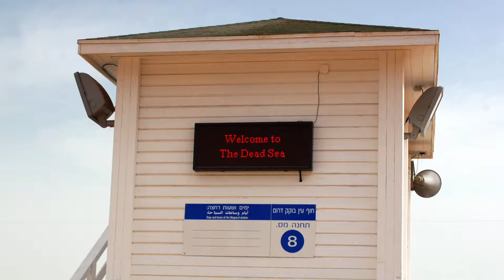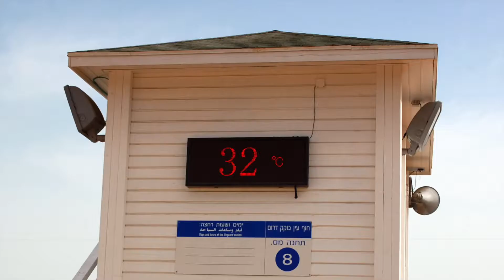Хайфа Эйн Бокек Мертвое море 14 ноября 2017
Один день на Мертвом море. Дорога из Хайфы в Эйн-Бокек. Платная дорога № 6. Купаемся и загораем! !4 ноября 2017.